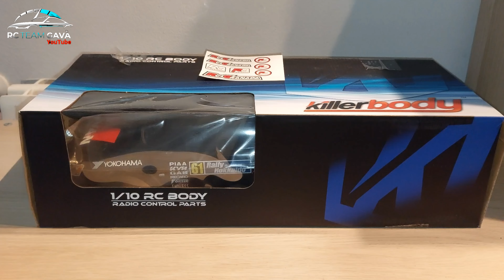NUEVA CARROCERÍA 👉 MITSUBISHI LANCER EVO X 1/10💨💨 ESPECTACULAR 👌radiocontrol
Hola amigos del canal bienvenidos a un nuevo vídeo.

En el video de hoy tenemos una nueva carrocería, para coches escala 1/10 super detallada y por menos de 50€, la podéis encontrar

Tiene muchos detalles y calidad precio está muy bien, no os perdáis el video completo un saludo a todos.

Si te a gustado el video dale al like y comparte, y si no te as SUSCRITO no te lo pienses es ¡¡¡ GRATIS !!! nos vemos en el siguiente video👍